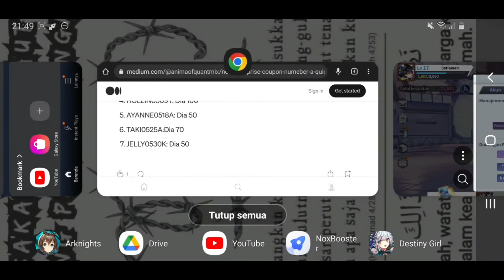SOS BANSOS + 2 New Code Redeem 😍😍😍 - Anima Of Quantmix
Anima of Quantmix Gameplay

Code Redeem :
MISTY0503S : Event summon ticket 10
OLIVER0504H : Gold 3000
MUNCHKIN0506J : Dia 30
HOLLIN0509Y: Dia 100
AYANNE0518A: Dia 50
TAKI0525A:Dia 70
JELLY0530K: Dia 50